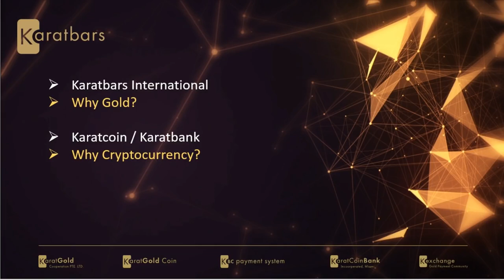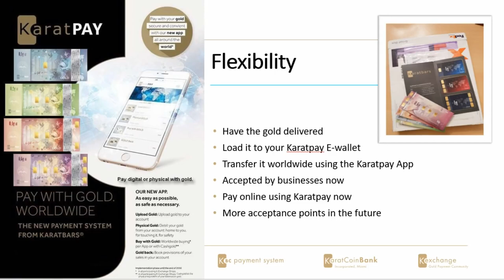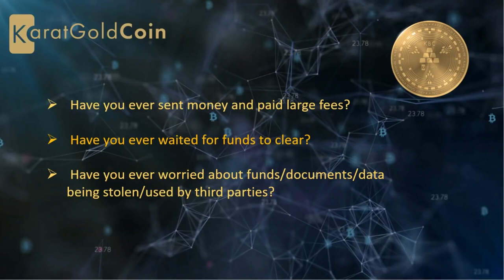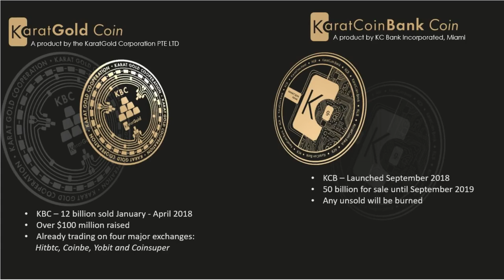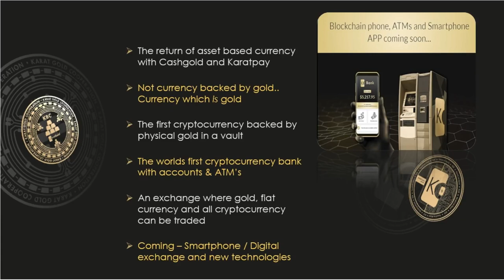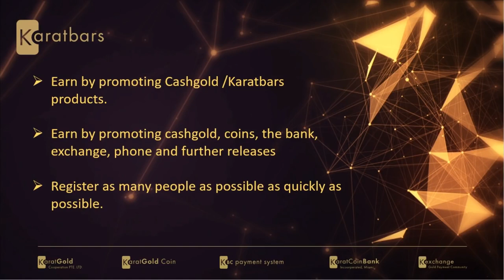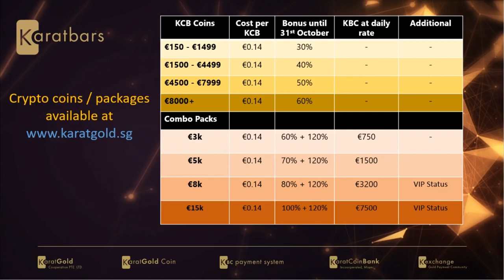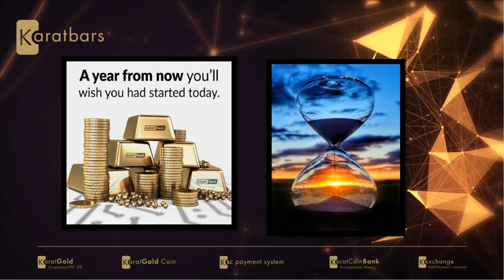BRAND NEW An Introduction To Karatbars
BRAND NEW LATEST VIDEO to a short Introduction To Karatbars, Karatbank KBC & KCB

Karatbars International was founded in 2011. The company specializes in the sale of small gold bars and gift items in gold bullion.

The headquarters and the logistics center of Karatbars International is located in Stuttgart, Germany. It is responsible for the support, marketing, customer and partner communication, execution and delivery of orders. Headquarters also co-ordinates the opening of new countries throughout Europe.

Deliveries in smaller quantities are packaged under video surveillance at the headquarters of Karatbars International, and shipped daily via FedEx.

That company offers the safest and most affordable 24k Gold Bullion out there, with full certification and security and with a price starting from around £4 this is easy and affordable for everyone to start saving in 24k Gold Bullion.

Best regards
George constantinou